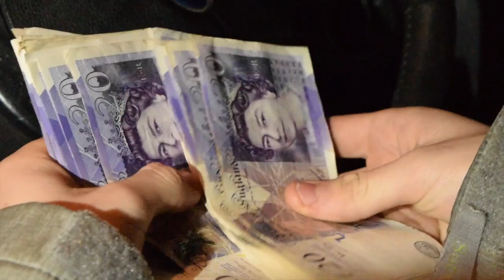Boundaries - Trailer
Boundaries

A Film trailer Created for A Level Media Studies.
Filmed and created By Paige Hadaway.